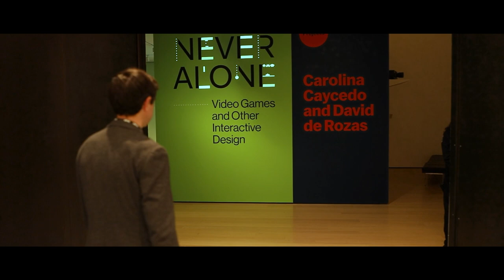This War of Mine featured in The Museum of Modern Art in New York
This War of Mine has secured a coveted spot in The Museum of Modern Art in New York! The game became a part of the “Never Alone. Video Games and Other Interactive Design” exhibition, which brings together notable examples of interaction design, a field that considers the points of contact between objects—whether machines, apps, or entire infrastructures—and people.